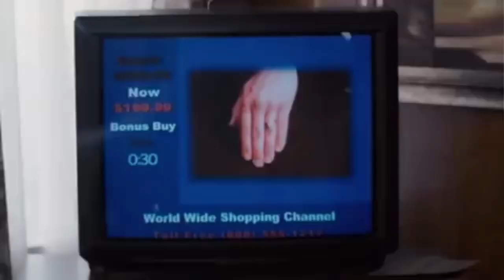Bill Williamson message to YOU!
rampage 3 edits